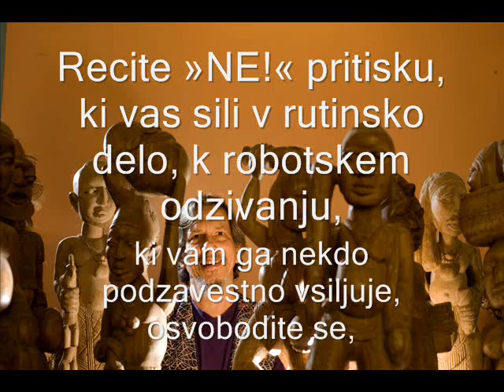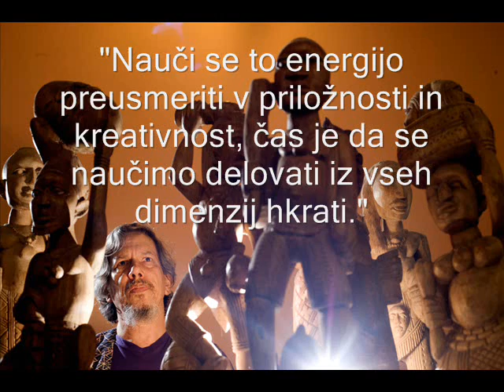Dovolite Mojstru Teme, da razjasni vaše sence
Over the course of 50 years, Rowland has gathered enough information to fill 17 books and wish to assemble them as his legacy for this and future generations. His system is proven to succeed and has been used the world over for curing drug addiction, poverty, and lifting people out of warfare and chaos mentalities.